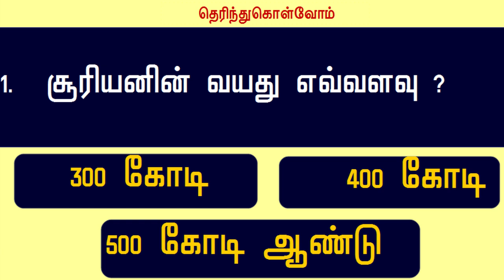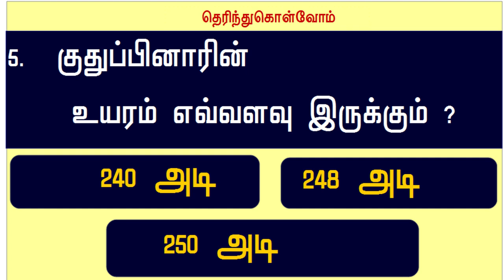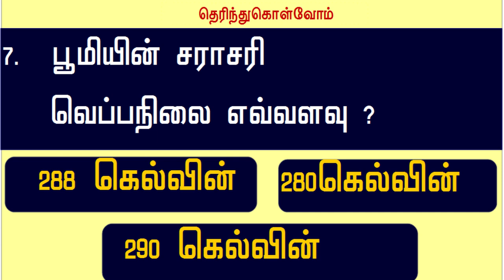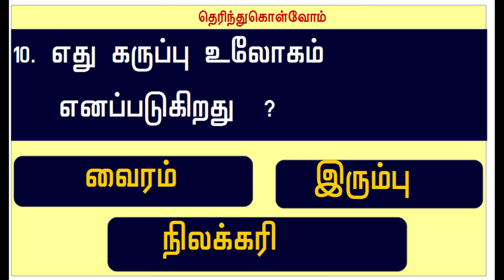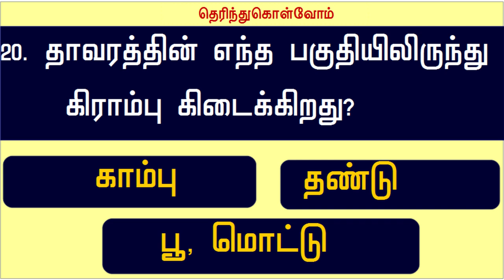தமிழ் வினாவிடை - பொது அறிவு ||Tamil general knowledge !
TAMIL  GK   QUESTIONS
1.சூரியனின் வயது எவ்வளவு?
500 கோடி ஆண்டுகள்

2.சூடாக இருக்கும் கிரகம் எது?
புதன்

3.எந்த கிரகம் மிக குறைந்த அடர்த்தி   உடையது?
புதன்

4.குங்கும பூ முதன் முதலில் தோன்றியது எங்கே?
பாரசீகம்

5.குதுப்பினாரின் உயரம் எவ்வளவு இருக்கும்?
248 அடி

6.புனித டேவிட் கோட்டை எங்குள்ளது ?
மும்பை

7.பூமியின் சராசரி வெப்பநிலை எவ்வளவு?
288 கெல்வின்

8.மக்கள் தொகை அதிகமுள்ள முதன்மையான தீவு எது?
ஜாவா

9.நிலவின் எடை எவ்வளவு?
8,103 கோடி டன்

10.எது கருப்பு உலோகம் எனப்படுகிறது?
நிலக்கரி

11.இந்தியாவில் எந்த மாநிலத்தில் நிலக்கரி
அதிகம் கிடைக்கும் ?

தமிழகம்

12.முதன் முதலில் இலவங்க பட்டை பயிர் செய்த நாடு எது?
இலங்கை

13.அலுமினியம் அதிகம் கிடைக்கும் மாநிலம் எது?
கேரளா

14.ஜிப்சம் கிரானைட் இல்மனைட் அதிகம் கிடைக்கும் மாநிலம் எது?
ராஜஸ்தான்

15.இரும்புத்தாது ,ஈயம் அதிகம் கிடைக்கும் மாநிலம் எது? மேற்குவங்கம்

16.எந்த நாட்டில் பாதரசம் அதிகம் கிடைக்கும் ?
இத்தாலி

17.மாங்கனீசு வைரம் கிடைக்கும் மாநிலம் ?
மத்தியபிரதேசம்

18.செம்பு ,ஆஸ்பெஸ்டாஸ் அதிகம் கிடைக்கும் மாநிலம் எது?
ஆந்திரா

19.லட்சத்தீவில் அதிகம் விளையும் பொருள் எது?
தேங்காய்

20.தாவரத்தின் எந்த பகுதியிலிருந்து கிராம்பு கிடைக்கிறது?
பூ,மொட்டு

For More Videos @thagavalthuli3183